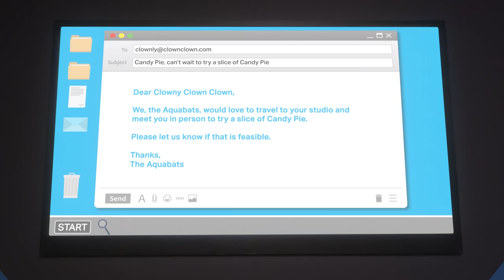The Aquabats Get Invited to Meet a CREEPY Clown! (Part 1) - The Aquabats! RadVentures!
Wow! Clowny Clown Clown has an awesome TV show! It's got singing and puppies and candy pie!! It's The Aquabats' dream to go visit Clowny Clown Clown at his studio... His colorful circus world seems amazing! What could go wrong??? Probably nothing!

Clowny Clown Clown! - Written by Christian Jacobs
Directed by Jason deVilliers